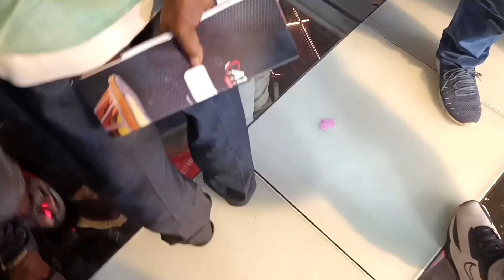এই প্রথম Dj Floor কিভাবে অপারেট করা হয় দেখলাম ll Dj Floor Review Enjoy